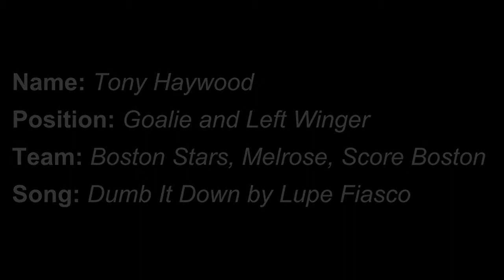Tony Hockey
Tony Hockey moves  Left Wing and Goalie